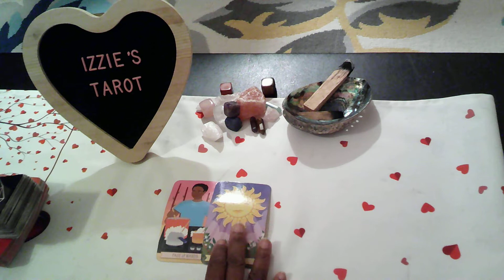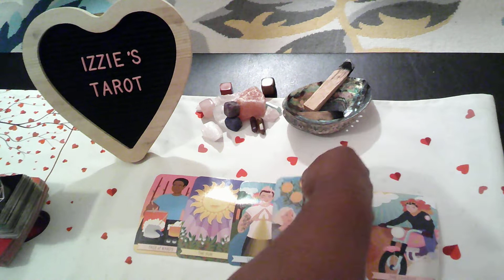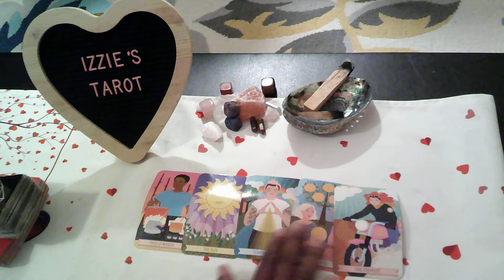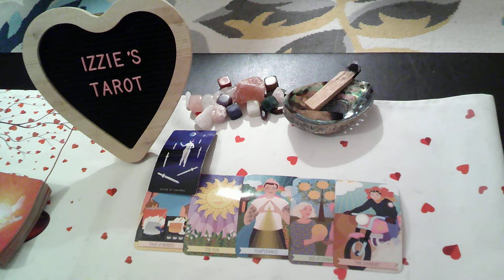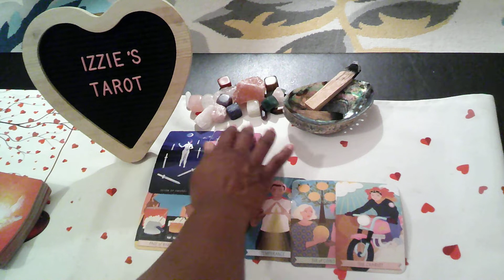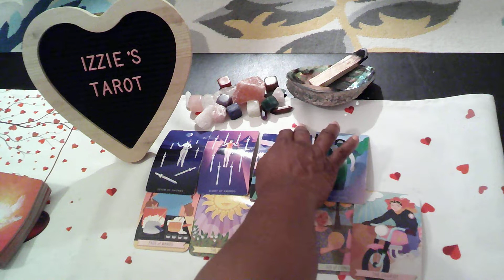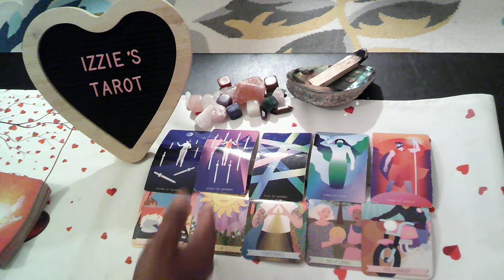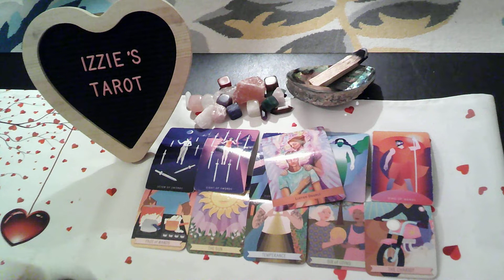Pisces LP 9.12-9.18-A FREE SPIRIT-Told MYSELF-Never FALL In Love Again & I DID! Hiding MY Emotions!